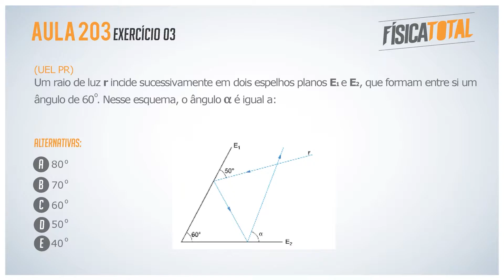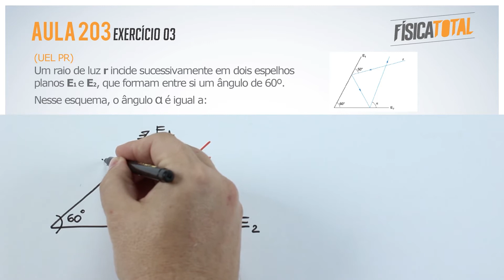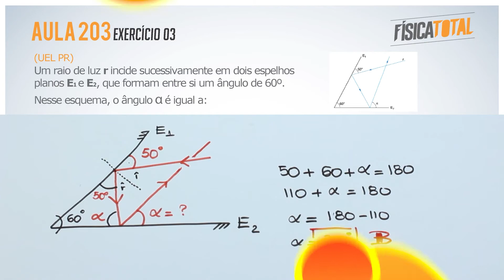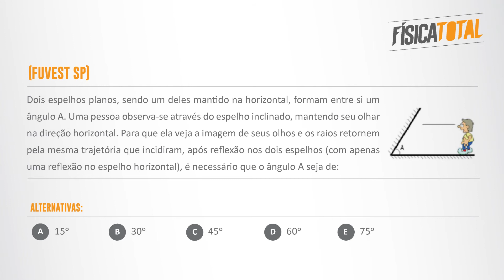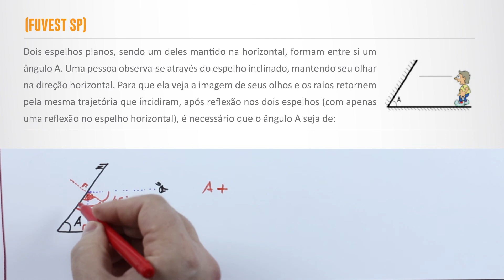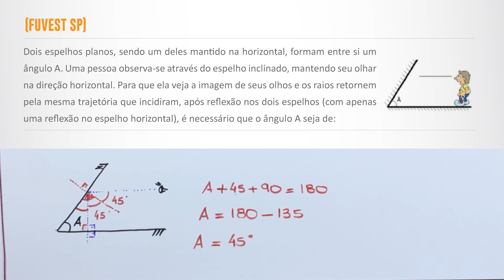Espelho Plano | Dupla Reflexão | Óptica | Física em Questões 169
No vídeo de hoje, o professor Ivys Urquiza resolve questões envolvendo reflexões em espelhos planos com situações onde há mais de um espelho envolvido no problema

Questões como essas podem aparecer em vestibulares tradicionais como FUVEST, UERJ, UPE, Mackenzie; também em concursos militares como ITA, IME, EsPCEx, AFA, EEAR e pode ser tema de itens ENEM.

Bons estudos.

Questões resolvidas neste vídeo:

EXEMPLO 01 (UEL PR)

Um raio de luz r incide sucessivamente em dois espelhos planos E1 e E2, que formam entre si um ângulo de 60o. Nesse esquema, o ângulo  é igual a:

a) 80o
b) 70o
c) 60o
d) 50o
e) 40o

EXEMPLO 02 (FUVEST SP)

Dois espelhos planos, sendo um deles mantido na horizontal, formam entre si um ângulo A. Uma pessoa observa-se através do espelho inclinado, mantendo seu olhar na direção horizontal. Para que ela veja a imagem de seus olhos e os raios retornem pela mesma trajetória que incidiram, após reflexão nos dois espelhos (com apenas uma reflexão no espelho horizontal), é necessário que o ângulo A seja de:

a) 15o
b) 30o
c) 45o
d) 60o
e) 75o